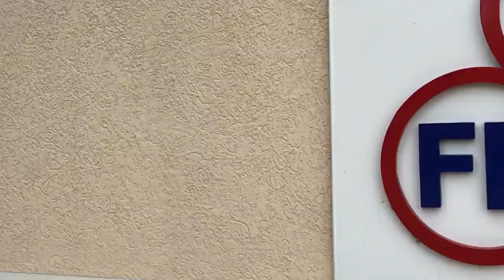GOIANÉSIA VENCE DE GOLEADA BARRO ALTO EM PRIMEIRO AMISTOSO DE 2018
Em seu primeiro amistoso do ano de 2018 o Goianésia Esporte Clube venceu Barro Alto por 5 x 0.  o jogo treino  serviu para o técnico Everton Goiano tirar as dúvidas da escalação do Azulão do Vale, para estréia domingo dia 22 de julho, contra o Evangélica/Paraúna, no Valdeir de Oliveira em Goianésia.